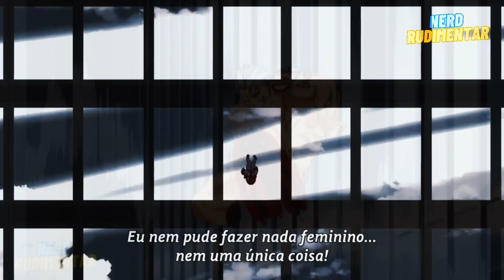[1-2] Ele Anseia pela Morte, Ela Possui o Toque Fatal! - Anime Recap | Undead Unluck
E aí, galera! Tudo certo? 😄 Hoje a gente tá de volta com a continuação desse anime que tá de tirar o fôlego!

Lembra daquele morto-vivo que é imortal? Pois é, ele finalmente encontrou a garota que atrai o azar de todas as formas possíveis. O cara é brabo demais, com um jeito violento, atitudes brutais e sem camisa (é, sem camisa mesmo), e a única coisa que ele quer é... morrer de algum jeito.

00:05 Primeiro episódio
07:40 Segundo episódio